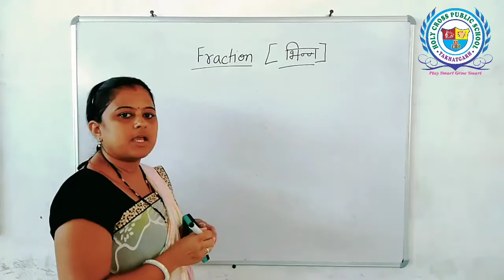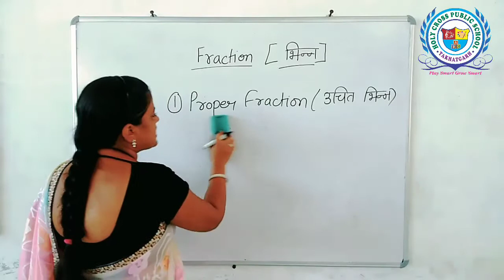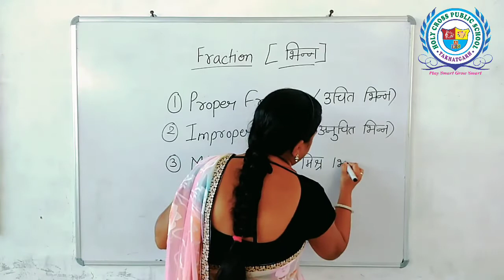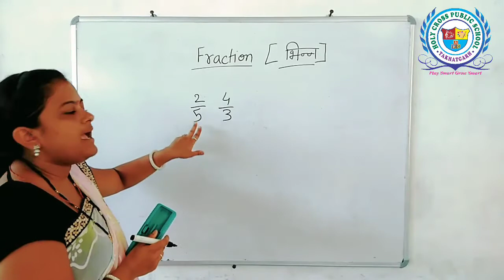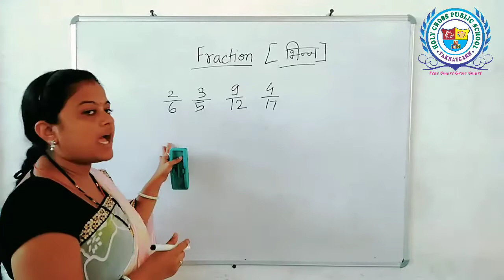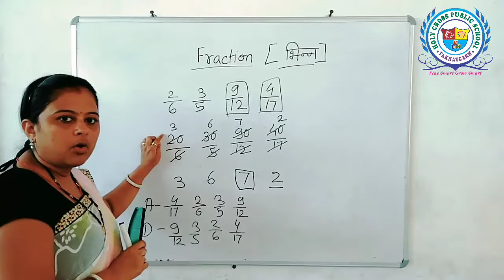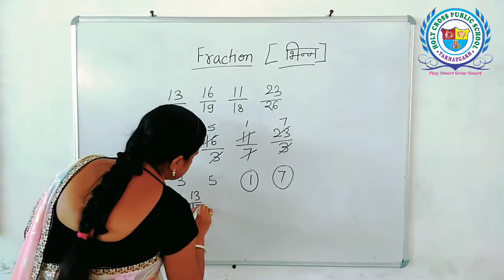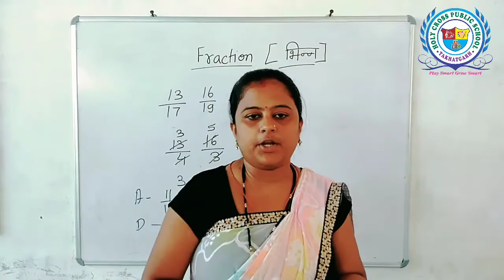Fraction - In Less Than 10 Second | By Goswami Babita | Holy Cross Public School, Takhatgarh